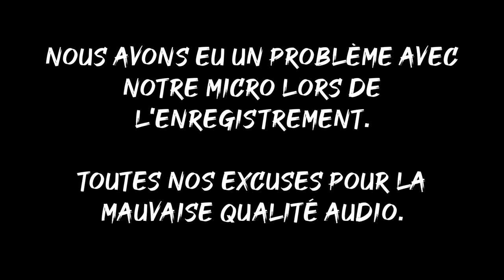NOS PIRES MESSAGES REÇUS SUR LES RÉSEAUX Feat L'homme le plus fort de France & Tengo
Toujours pas de Onlyfan de Tengo à ce jour. N'hésitez pas à lui redemander en commentaire!!
➡️Pour les demandes de coaching ou les conférences:
Insta d'Aurélien Lejeune
Chaine et insta de TENGO:
Pour suivre mon actualité sur Instagram:
Le twitter de la chaine:
Montage par Julien Dos Reis Pedro